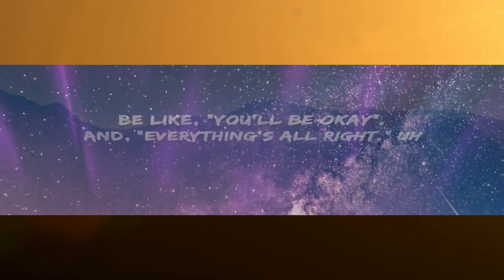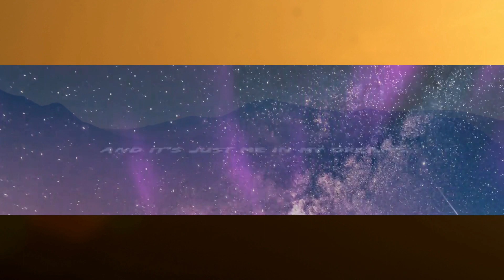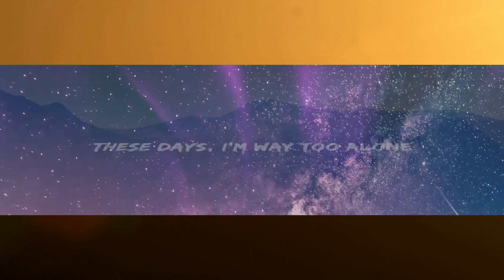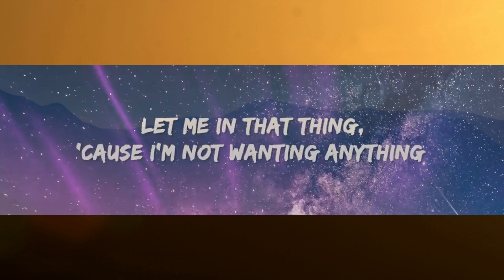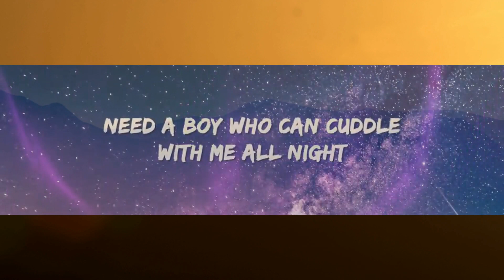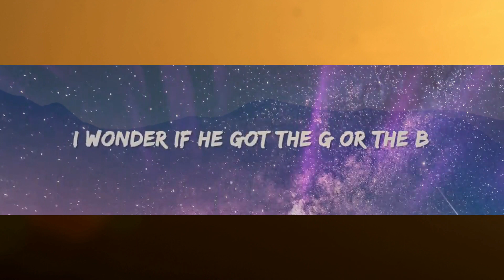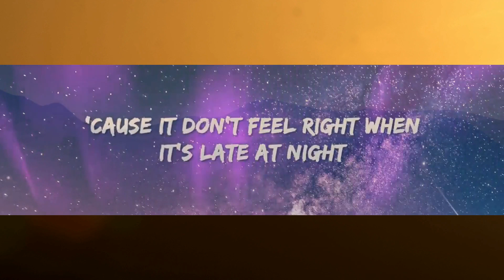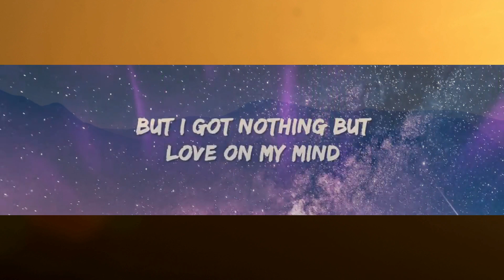Lil Nas X - THATS WHAT I WANT (Lyrics)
Lil Nas X - THATS WHAT I WANT Lyrics by Rap Samurai

[Verse 1]
Keep me warm, yêu me long, be my sunlight
He dark skin, lookin' at me like he know me

[Pre-Chorus]
And I'm known for givin' yêu away, but

[Chorus]
I want (I), someonе to yêu me
I need (I), someonе who needs me
So I want (I), someone to yêu
That's what I fuckin' want
[Verse 2]
But I got nothin' but yêu on my mind (My mind)

[Chorus]
I want (I), someone to yêu me

[Bridge]
I need (I), someone who needs me
[Chorus]